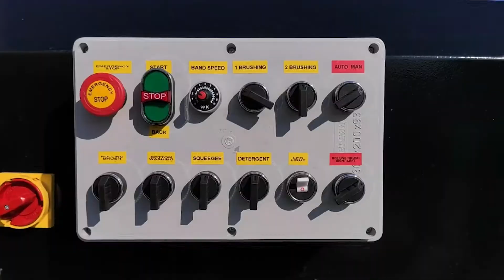Fully Automatic Carpet Cleaning Machine Beta